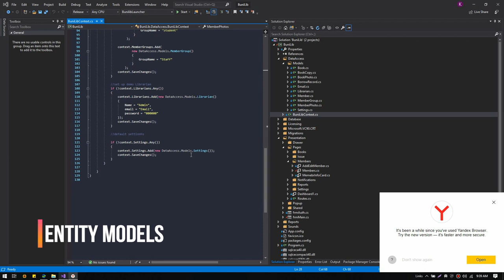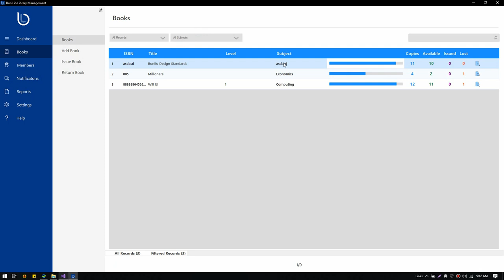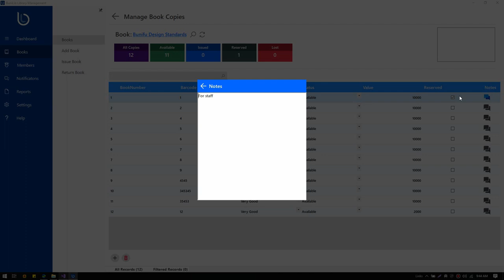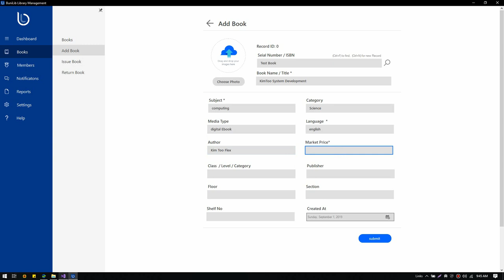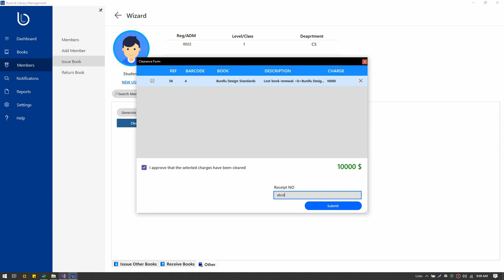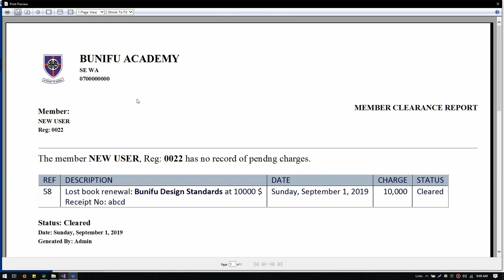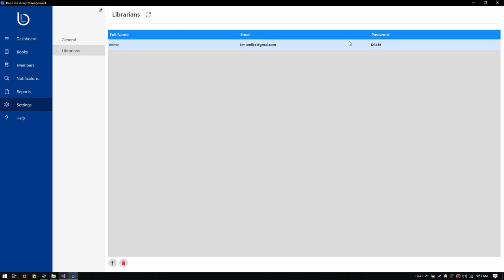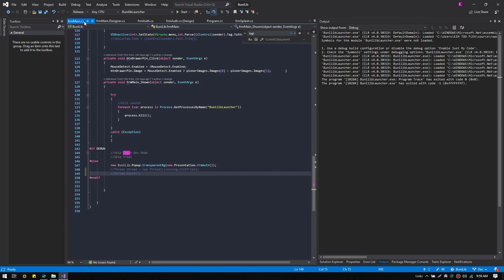Modern Library Management System - SQL Server - BuniLib C# Visual Studio Student Final Y Project.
Thousands of .NET developers (students, freelancers, startups, established software companies, consulting companies) around the world use Bunifu UI framework to deliver STUNNING Windows User Interfaces in LESS time. BUNIFU UI

Bunifu UI controls are DLL driven tools to help you build awesome desktop application interfaces. It guarantees great user experience in your apps and reduces development time.

The DLLs are installed in your .NET environment and is built on top of Winforms. It enables developers to drag and drop hence faster coding .